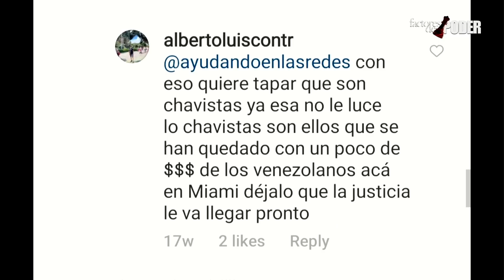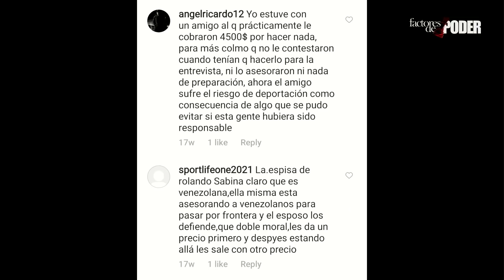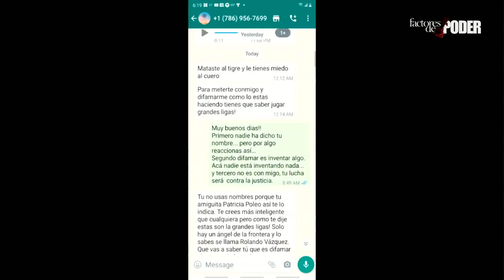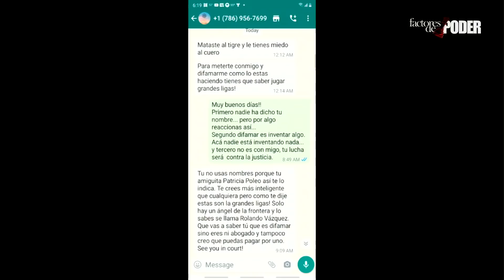MOSCA con el "ÁNGEL de la FRONTERA" | Agárrate | Patricia Poleo